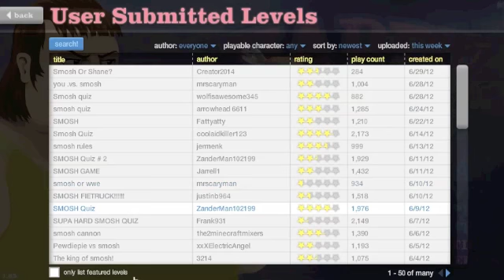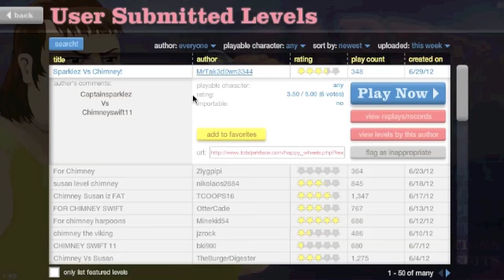The Ringo Show : Happy Wheels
Ringo plays Happy Wheels!
Intro and credits- Me
Ringo as Himself
Song at beginning and end - Shout, Otis Day and the Knights